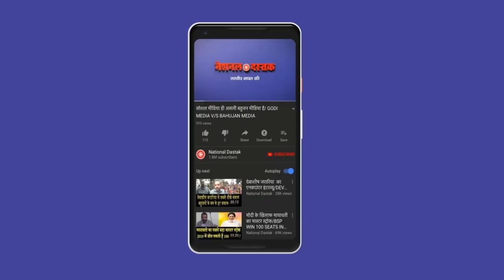क्या RLD में जाएंगे राजेंद्र पाल गौतम?/BIG NEWS ON RAJENDRA PAL GAUTAM FROM DELHI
Editor-MANUJ
Camera person-ASHISH